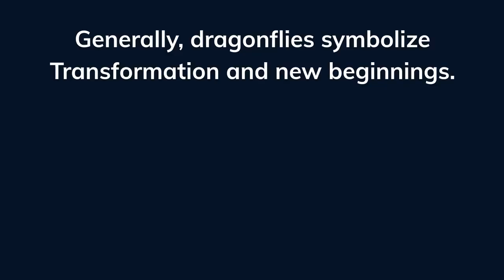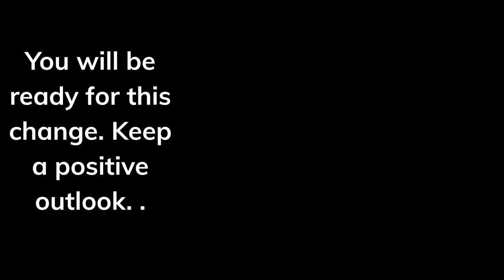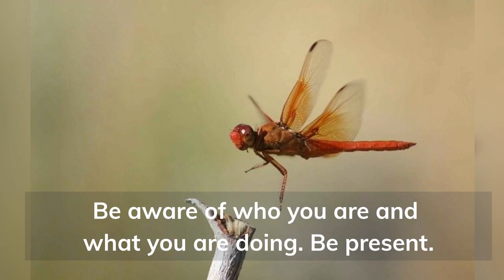Dragonfly Symbolism & Meaning.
Seeing dragonflies often?  Whether it is in your dreams or in real, dragonflies is a very positive symbol.  Check out the video on dragonflies symbolism and meanings.
Animals and Insect TV
License